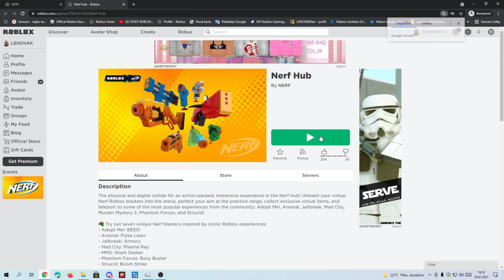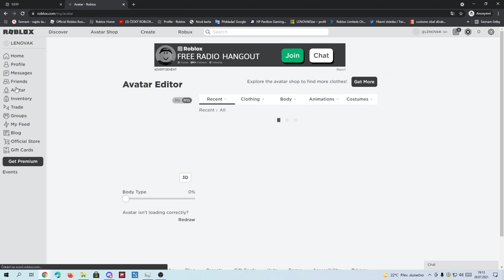EVENT - Nový NERF věci zdarma ! Jak získat Dart Glasses a Dart Cap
Hra : ROBLOX
Platnost : věci je možné si získat od 29.7. do ( zatím neznámo ale možná na furt ale nejsem si jist )